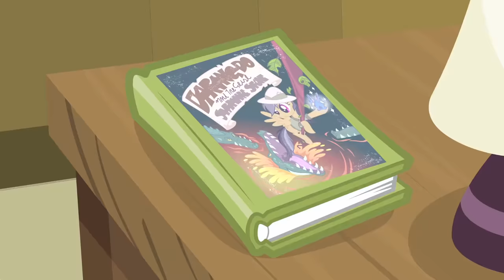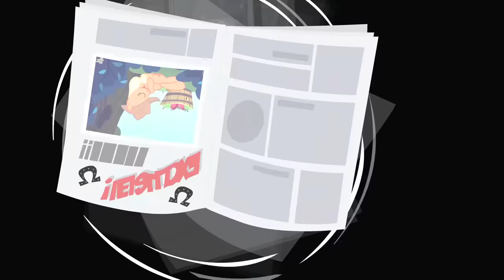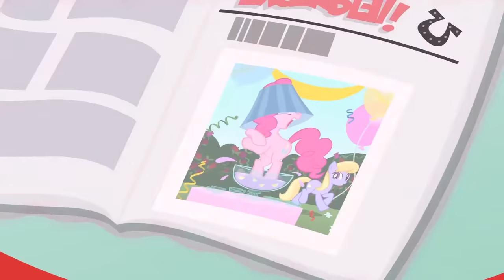My Little Pony | A Canterlot Wedding - Part 2 | My Little Pony Friendship is Magic | MLP: FiM